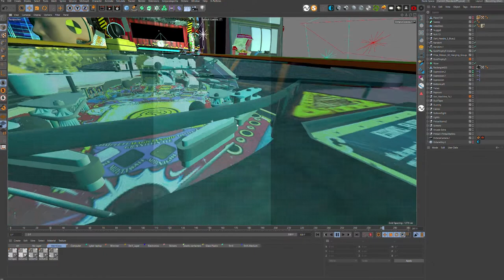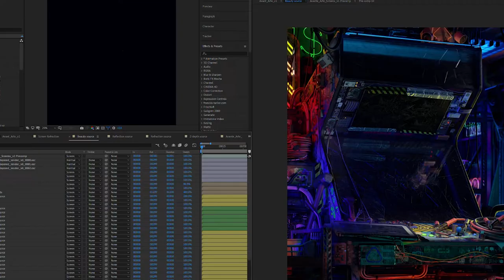NessGraphics | Dystopian, Retro-Futuristic Scenes | Artist Interview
G4M30V3R is the latest instalment in NessGraphics’ ongoing N3URAL1NK series. A sweeping exploration of the perils of unchecked tech – specifically the Neuralink brain implants pioneered by Elon Musk – the series stages dystopian, retro-futuristic scenes in unfathomable detail. Watch this short interview to discover more about his process and work, as well as the relationship between digital artists, NFTs, and the fine art world.

Avant Arte believes in a new age where art is becoming more and more unrestrained, a time where the traditional rules and boundaries of the definition of art have been blurring. Art has been becoming a more ‘social’ and fluid experience, opposed to a conceptual object that is assigned value by institutions and influencers.

Video by Samuli Haavisto and Oresti Tsonopoulos.